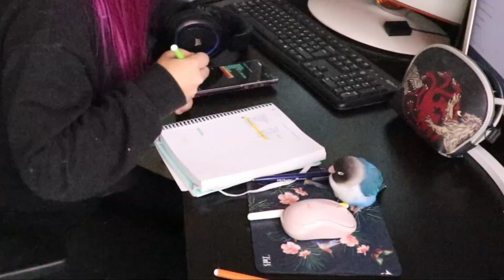24h siendo un agapornis🪽 | Yuki🐦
💚 Donaciones destinadas para cubrir gastos veterinarios, medicinas, alimentación...

(en esta lista añado algunas cositas que usamos y necesitamos, tanto para mis animales como para poder seguir creando contenido)

(importante pedir información desde esa web, si no el código no funcionará)

Coolparrots: Cod 10% dto : yuki y michi